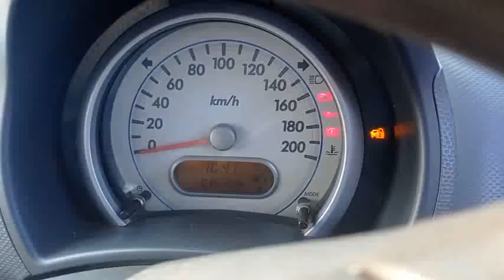2010 MARUTI Ritz LXI Tirunelveli